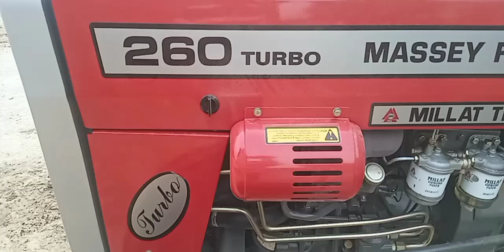260 ٹریکٹر 2023 ماڈل میں